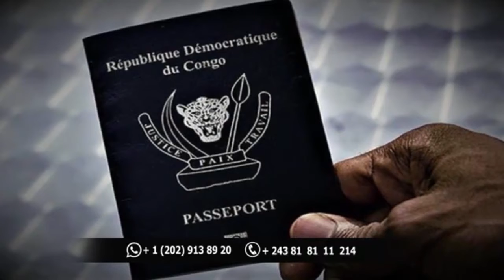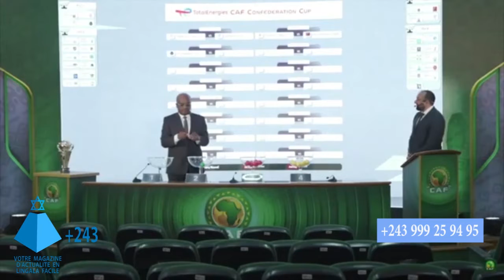MAGAZINE +243 :BANA BASI BALATI MABE MAKASI LA POLICE AKANGI BANGO, PAPA ATINDI MUANA KANIAMA KASESE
Na commune ya masina la police akangi ba jeunes filles pona elateli mabe , muana kuluna eleki papa akeyi kotika ye Na la police akende KANIAMA KASESE